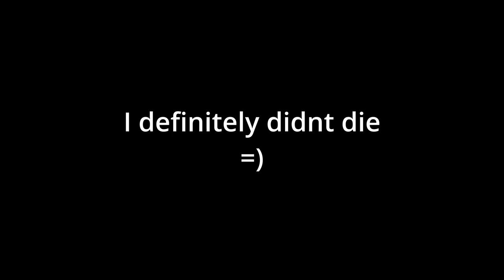German democracy remover expirience